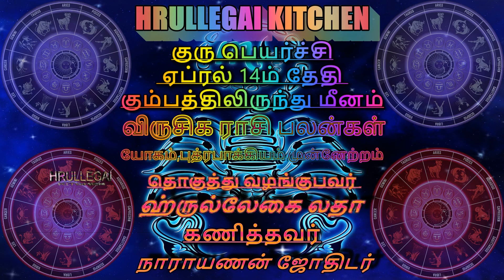யோகத்த அள்ளி அள்ளி தரபோறாரு விருசிகராசி காரர்களுக்கு குருபெயர்ச்சி 2022-2023 திருநெல்வேலி தமிழில்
விருச்சிகராசி குருபெயர்ச்சி பலன்களும் பரிகாரங்களும் 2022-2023 ராஜ் யோகம் உங்க வாசகதவ தட்டுது .